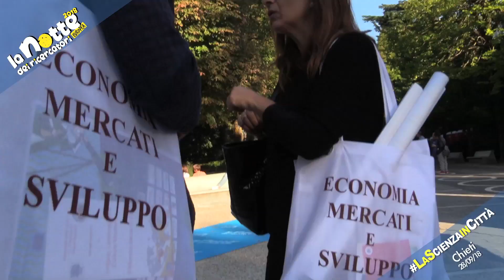Notte Europea dei Ricercatori 2018 - L'evento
L'evento si è svolto, con un enorme riscontro di pubblico, nella splendida cornice teatina nella giornata del 28 settembre 2018.